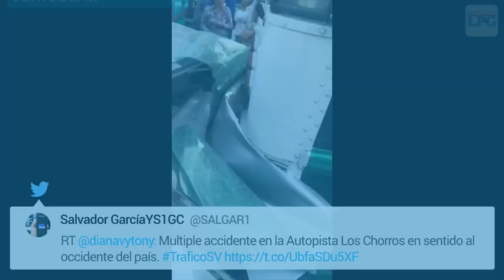Ocho vehículos se accidentan en tramo Los Chorros